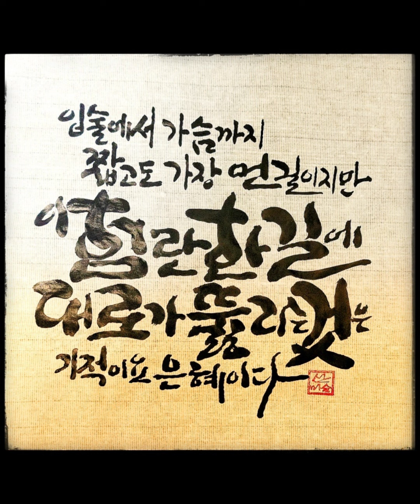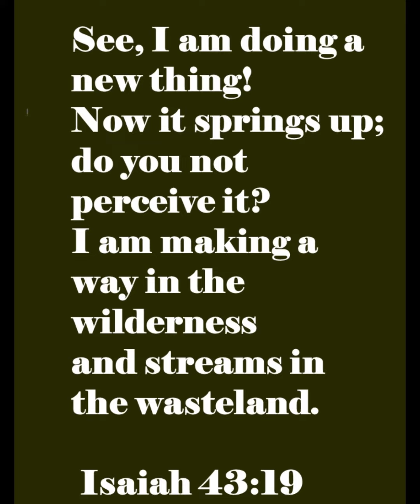입술에서 가슴까지 거리는. 사랑의 편지. 성구캘리그라피.Korean English Bible verse meditation. 산머슴. 한영성구묵상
산에서 쓰는 사랑의 편지. 이 땅에 하나님의 말씀으로 편만케 하소서!